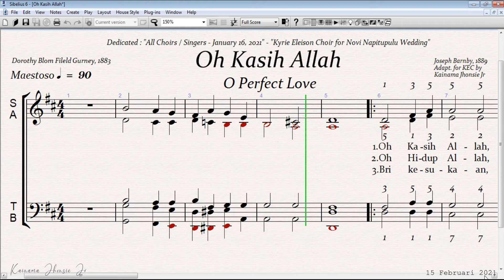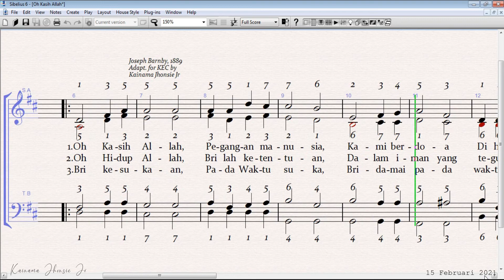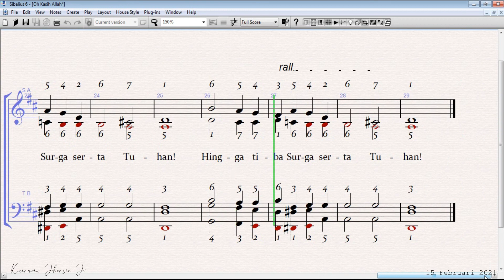Oh Kasih Allah - Patron